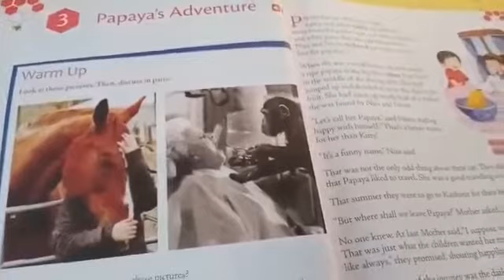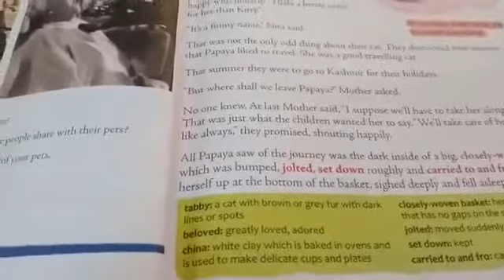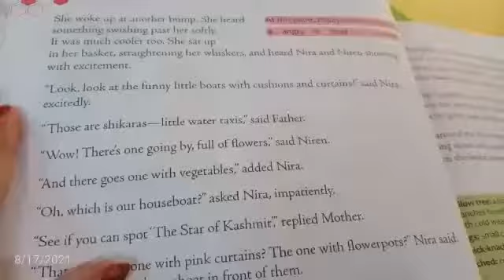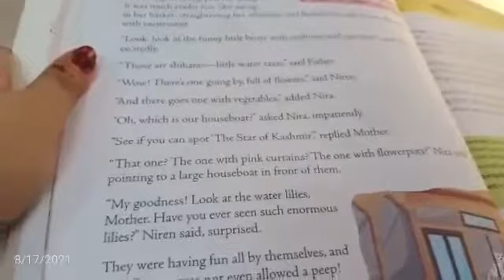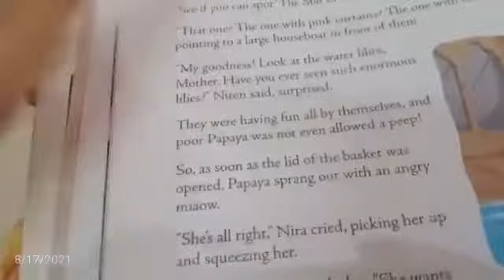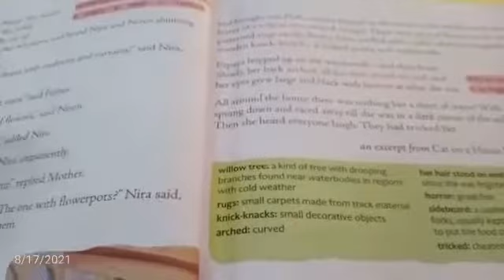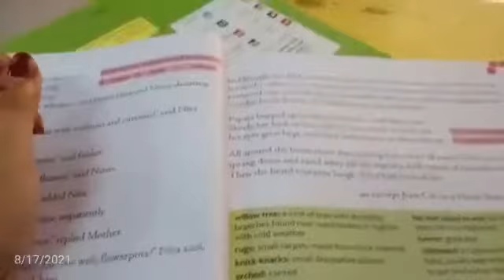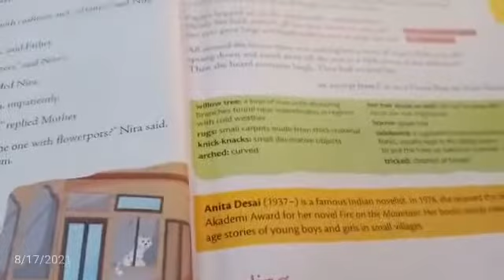class V Ch -3 Papaya's Adventure revision video